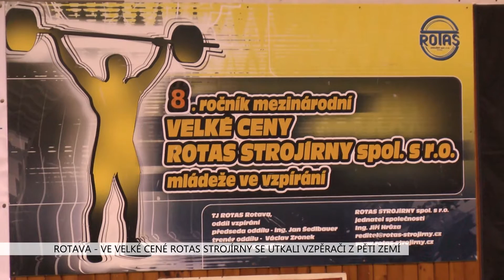Rotava: Ve Velké ceně ROTAS strojírny se utkali vzpěrači z pěti zemí (TV Západ)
Velkou sportovní slavnost zažilo město Rotavě na Kraslicku. Vzpěračské mládí zde poměřilo síly na dvoudenní Velké ceně.

Oddíl vzpírání má v Rotavě solidní tradici. Město v Krušných horách se vždy vyznačovalo silnými jedinci a ti našli zázemí v místním oddílu TJ ROTAS Rotava. Klub funguje ve městě od roku 1958.

„Já osobně s mládeží pracuji od nějakého roku 1974 a trénujeme třikrát v týdnu s nimi. Máme mladší žáky – máme tři družstva, máme družstvo juniorek, družstvo žen, družstvo mužů. Startují všichni první ligu, což je pro nás velký úspěch, mladší žáci – ti se umístili na třetím místě v družstvech a juniorky rovněž byly na třetím místě na republice,“ popsal dlouholetý trenér Václav Zronek.

Letošní, již osmá Velká cena ROTAS strojírny mládeže ve vzpírání se podle trenéra Zronka koná díky zásluze ředitele podniku Jiřího Hrůzy, který vzpírání velmi pomáhá. Dík patří i městu a kraji, které soutěž finančně podpořily. Organizátoři byli průběhem Velké ceny velmi spokojeni.

„Byl to pro všechny docela velký zážitek, startovalo tu pět zahraničních států, byly tu ohromné výkony,“ radoval se Zronek.

V kategorii dívek do ročníku 2000, kde se zúčastnilo hned pět místních závodnic, zvítězila Laura Mikušová z klubu Považan Nové Mesto nad Váhom. Mezi dorostenkami si prvenství s přehledem vybojovala Mirka Kubová ze Start VD Plzeň.

Mezi mladými vzpěrači ročníku 2002 a mladší startovalo 17 siláků. První tři místa obsadili místní borci v čele s Janem Bublou.

Ve starší kategorii, tvořené ročníky 2001 a 2000 zaboval nejlépe zástupce chebské Lokomotivy Milan Klieber.

V nejsilněji obsazené kategorii 97-99 se mezi devatenáctkou soutěžících prosadil s výrazným náskokem na první místo  Dmitrij Naumov z Kaliningradu.

Ve vzpěračské kategorii 94-96 vyhrál opět zástupce z Ruska a to Sergej Danilov.

V nejstarší mládežnické kategorii si výkonem 297 kg v dvojboji odvezl zlato téměř 112 kilový pořízek z Rakouska, Florian Reisecker.

Soutěž sedmi družstev nakonec pro sebe urvali těsně před Rusy Poláci z klubu TS NIDA Nidzica. Chomutovští borci brali bronz, čtvrtí byli chebští a páté áčko Rotavy. Na své sportovce nezapomíná ani město.

„Město Rotava se snaží každoročním příspěvkem podpořit jednak provoz tohoto sportovního střediska, a jednak příspěvky pro jednotlivé oddíly podle žádostí, které si překládá TJ ROTAS. Vzhledem k tomu, že návrh rozpočtu visí na úřední desce, tak si to přečte každý. Ta částka je 590 tisíc korun,“ přiblížila starostka města Iva Kalátová.

Úspěchy sklízí klub nejen na domácí scéně, ale vozí i medaile z mezinárodních soutěží. Obvzláště hrdí jsou na své družstvo juniorek.

„Cvičí úplně stejně jako ti chlapci. Mám 4, nejřív začaly dvě – obě jsou v reprezentaci zařazené do 15 let. Když to vyjde, měly by startovat na Mistrovství Evropy ve Švédsku v srpnu. Příští rok bychom to chtěli ještě rozšířit o jedno družstvo žen navíc v lize a uvidíme, jak se to bude dařit,“ plánuje trenér Zronek.

V Rotavě by rádi v budoucnu postavili novou halu, ale zatím alespoň investují do té stávající.

„Určitě máme v plánu alespoň halu zateplit, abychom snížili náklady na energie a tím mohli dát více prostředků přímo na provoz,“ dodala Kalátová.